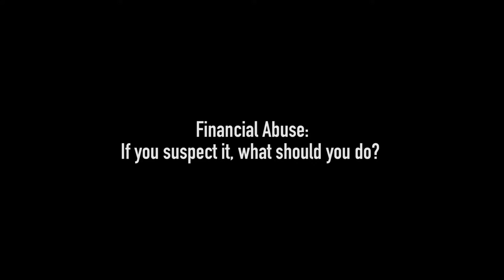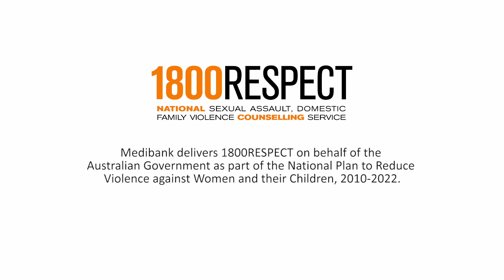Financial Abuse Support Toolkit - Video 3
The third in a series of 3 videos about financial abuse. The Financial Abuse Support Toolkit on the 1800RESPECT website provides information on what financial abuse can look like, feel like, and how to reach out for support.

Participants in this video are speaking about the effects of financial abuse. If this video causes distress, you can contact 1800RESPECT on 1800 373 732 or via web chat to speak to a counsellor, 24 hours a day, seven days a week.